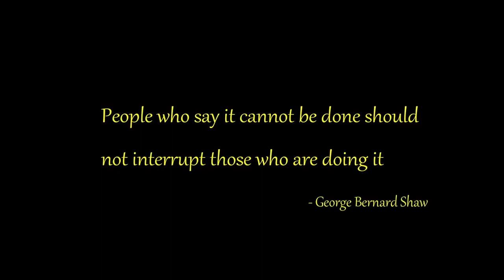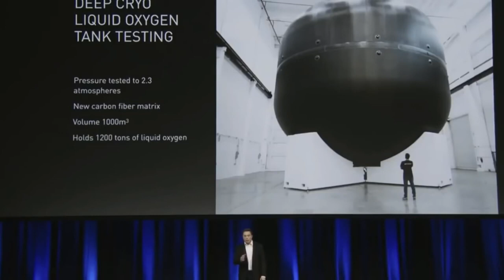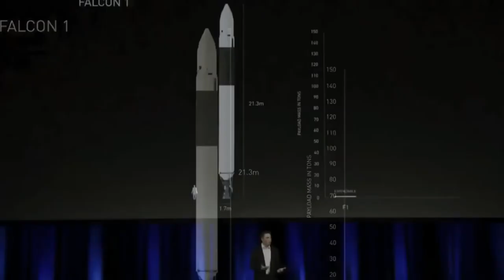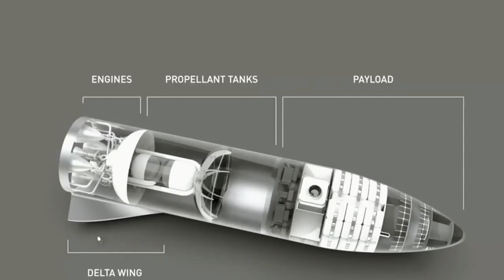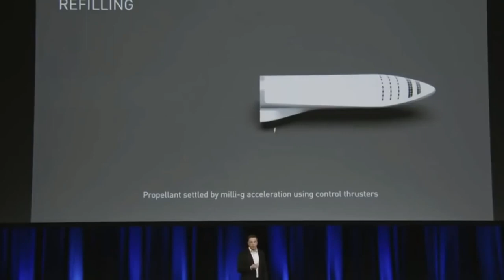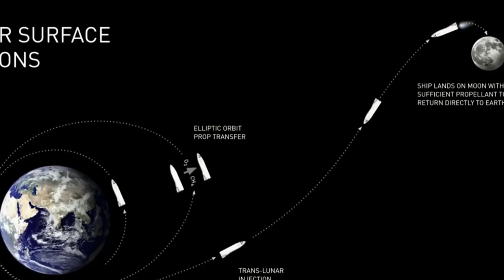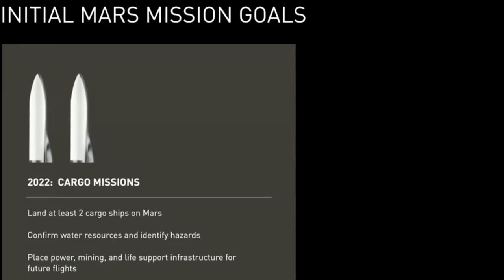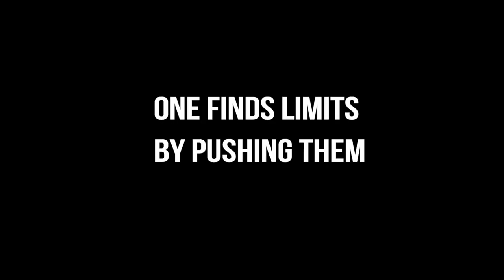MARS MISSION BY 2022 DOCUMENTARY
MARS MISSION BY 2022 DOCUMENTARY BY NATGEOTV

A human mission to Mars has been the subject of science fiction, aerospace engineering, and scientific proposals since the 19th century. Plans include landing on Mars for exploration at a minimum, with the possibility of sending settlers and terraforming the planet and/or exploring its moons Phobos and Deimos also considered.

The exploration of Mars has been a goal of national space programs for decades. Conceptual work for missions that would involve human explorers has been ongoing since the 1950s, with planned missions typically being stated as taking place anywhere between 10 to 30 years from the time they are drafted.The list of crewed Mars mission plans shows the various mission proposals that have been put forth by multiple organizations and space agencies in this field of space exploration. Plans have varied from scientific expeditions, in which a small group (between two and eight astronauts) would visit Mars for a period of a few weeks or year, to the permanent colonization of Mars.

In the 2010s, numerous US, European, and Asian agencies were developing proposals for human missions to Mars.Mars in fiction is a frequent target of exploration and settlement in books, graphic novels, and films.

Лицензия
MARS MISSION BY 2022 DOCUMENTARY AEROSPACE доступно на условиях лицензии Creative Commons «Attribution» («Атрибуция») 4.0 Всемирная.